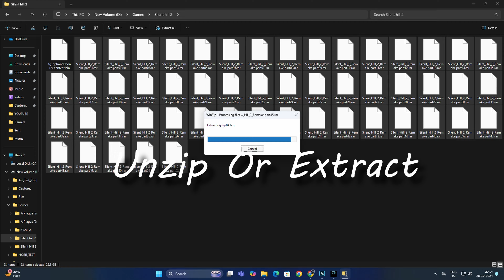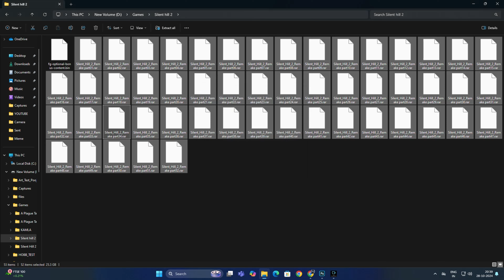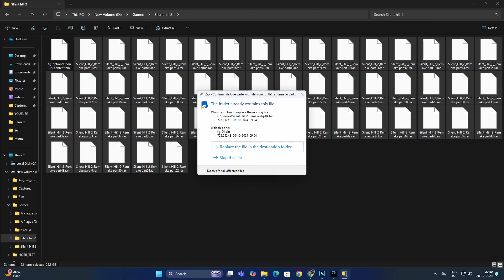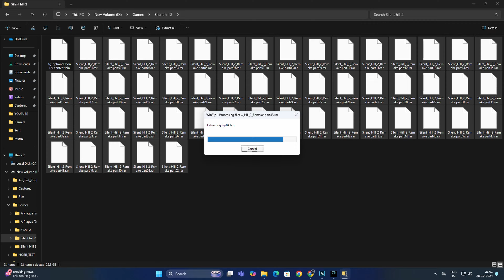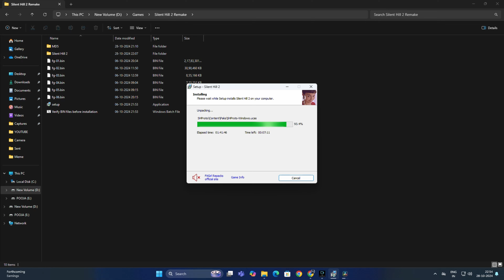Silent Hill 2 Remake - Installation || 4K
Installation 4K

00:20 Going to Extract File

04:00 After Unzipped File The Verifying

04:22 Installation

07:10 Installation Completed - Checking